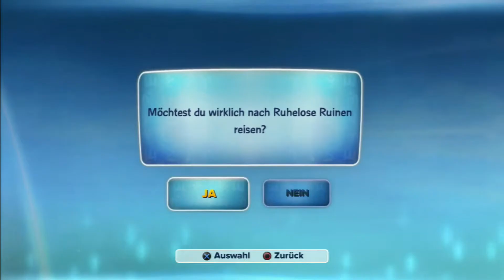Wunschkampf von PNG - Ruhelose Ruinen - Springtime Trigger Happy vs. Dune Bug - [German/HD]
Ihr wollt SpielRaum unterstützen, ganz nebenbei und ohne eigene Kosten? Klickt auf unsere amazon.de-Verlinkungen zu den Figuren - bevor ihr etwas bestellt - und wir bekommen für jeden gekauften Artikel eine kleine Provision. Danke!

Trigger Happy
Legendary Trigger Happy
Trigger Happy (Serie 2)
Big Bang Trigger Happy
Springtime Trigger Happy